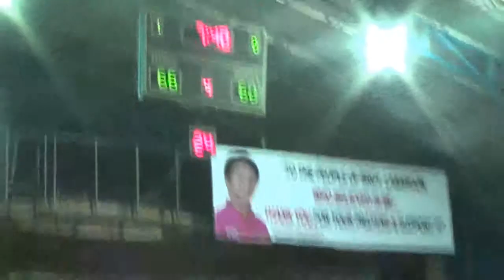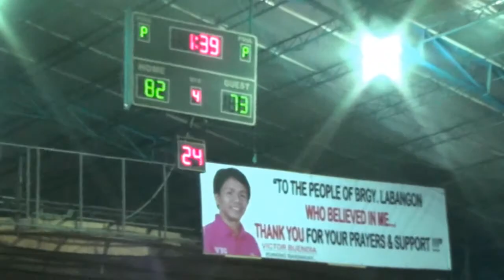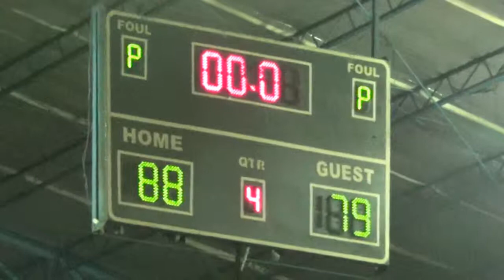Dexter def D&L 4th Quarter